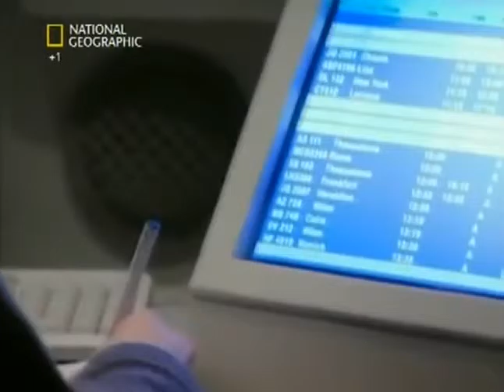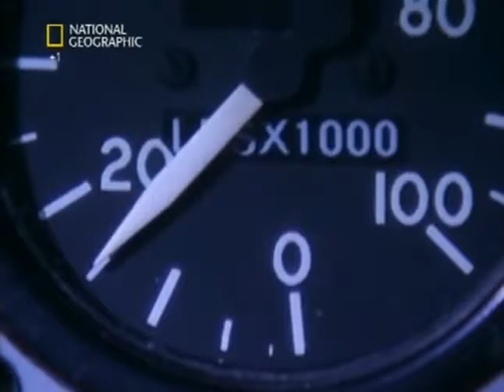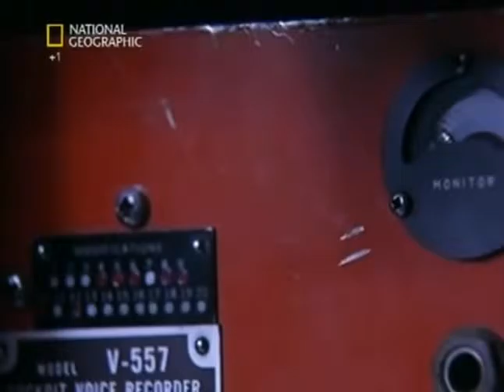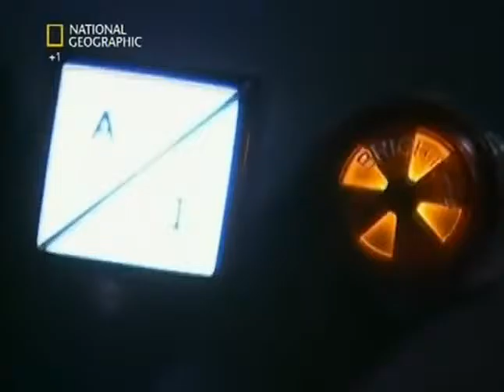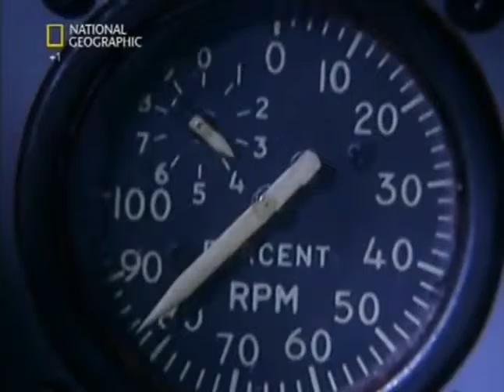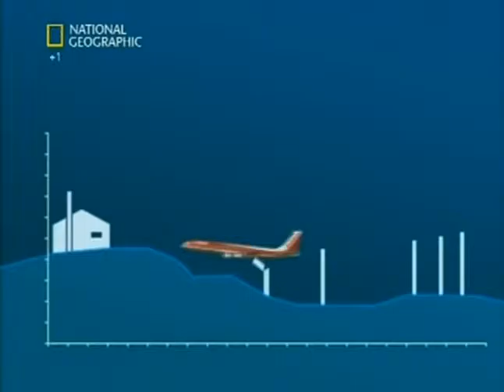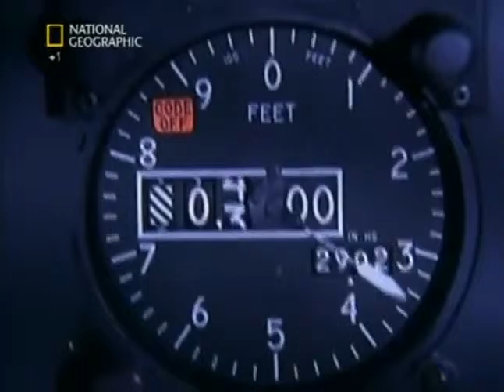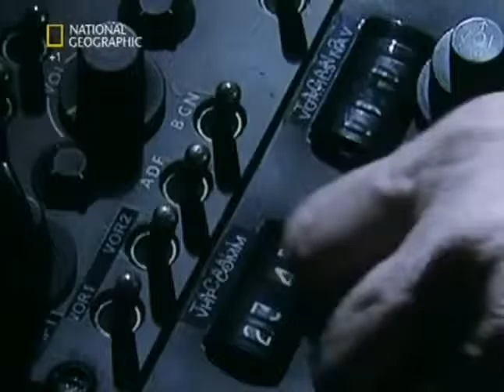Indagini ad Alta Quota 02x06 Ritardo fatale